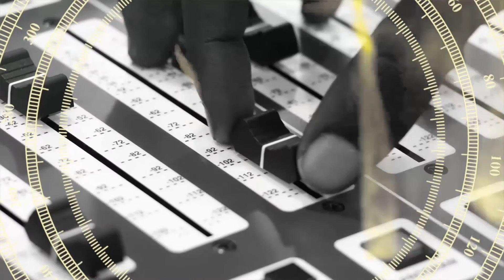RACHEL Afunguka - "SKENDO Ya MADAWA INANITESA Sana, Nilipata BOYFRIEND Ila.."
Mwanamuziki aliyewahi kusumbua sana na kutabiriwa kuwa ndiye atakaerithi mikoba ya RAY C, Rachel Kizunguzungu, ametinga Global Radio kwa mara ya kwanza na kupiga stori na Bongo 255.

Rachel ambaye amekuwa kimya kwenye gemu kwa muda mrefu, amezungumzia sababu zilizosababisha ukimya wake pamoja na suala lake la kuhusishwa na matumizi ya madawa ya kulevya..